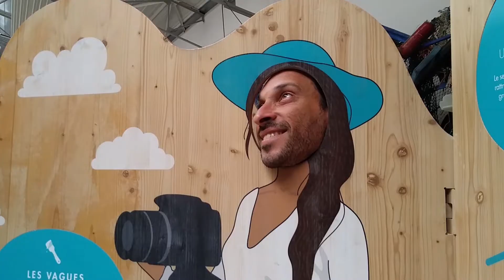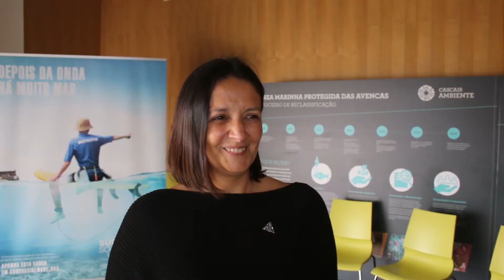3 anos a mudar vidas - Associação Surf Social Wave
A Associação Surf Social Wave celebra hoje 3 anos deste caminho, cheio de desafios, conquistas e amizade. A todos os que nos ajudaram e ajudam a crescer, obrigado!

Somos uma associação sem fins lucrativos que atua na área social com pessoas em situação de desemprego através do Programa Surf para a Empregabilidade. Este visa ajudar quem procura emprego, iniciar um negócio próprio ou simplesmente mudar de vida, encontra-se já com quatro edições e usa o Surf como uma das ferramentas essenciais no processo.

Sabe mais sobre a Associação Surf Social Wave e o Programa Surf para a Empregabilidade em: